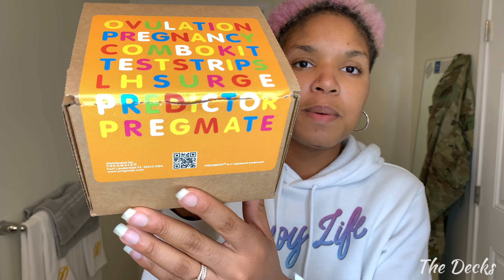LIVE PREGNANCY TEST 10 + 11DPO || CYCLE 11 || TTC Rainbow Baby #1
Hey loves!!  (WATCH IN 4K)

10DPO and I'm back for another test. My pregmates have arrived and I've been having some strange feelings over the last day or so. Could these be a sign? We shall see. Let's see if we can get those double lines by 10 or 11dpo.

Hope you all enjoy this "LIVE PREGNANCY TEST 10 + 11DPO for CYCLE 11" update!

*Pregmate OPK + HPT Combo Pack

*Pre-Seed Lubricant

*SoftDisc - Disposable Soft Cups

*NOW® Methyl Folate, 5000 mcg

*Spring Valley Supper B-Complex

*Spring Valley PRENATAL w/ Folic
(You can find the one w/ Folate @Walmart)

*Spring Valley Zinc

*Spring Valley Vitamin D3 2000 IU

*NatureMade Chewable Vitamin C 500mg

*Spring Valley Omega - 3 520mg

*Jarrow Ubiquinol - 100mg

*Jarrow Ubiquinol - 200mg

*The Anti-Inflammatory Diet & Action Plans Book

MAILING ADDRESS ✉️📦
Mariah Deck